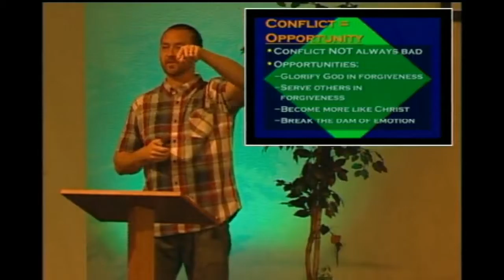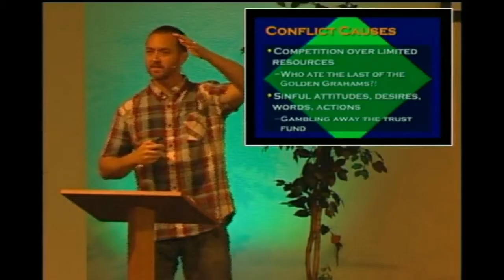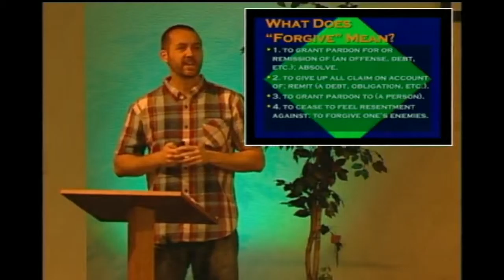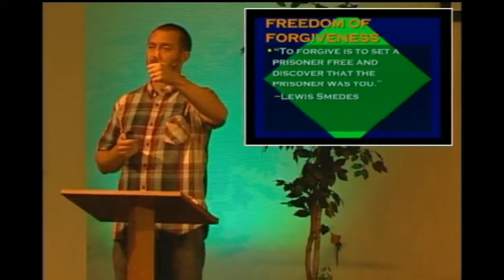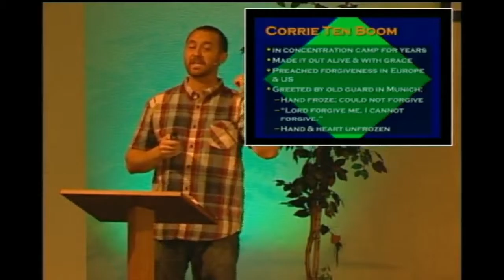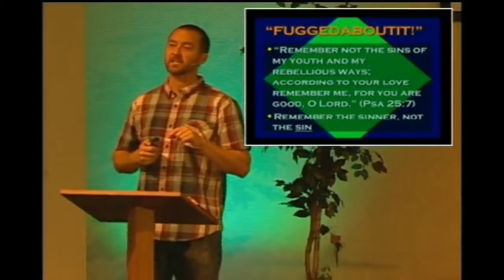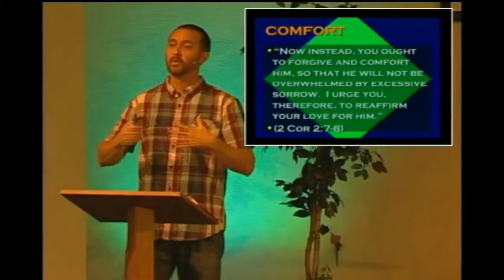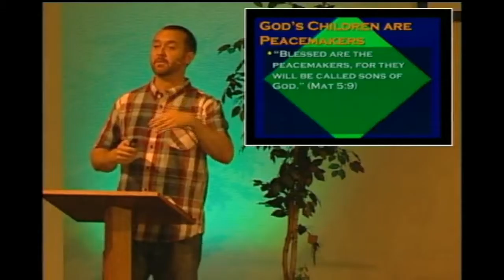Control G: Forgiveness of Others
The second sermon in the Control G series by Scott Hinsche at Eastside Christian Church in Albany, OR on September 18, 2016.